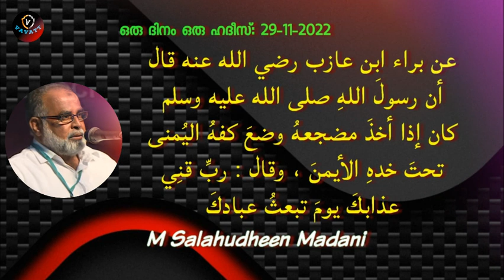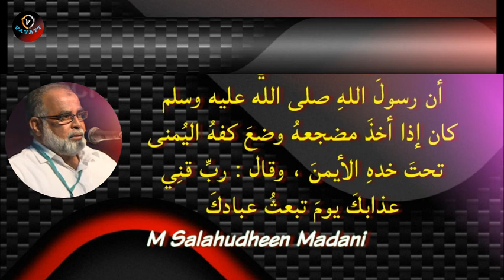M Salahudheen Madani ഉറങ്ങാൻ കിടക്കുമ്പോൾ ഉള്ള പ്രാർത്ഥനകൾ